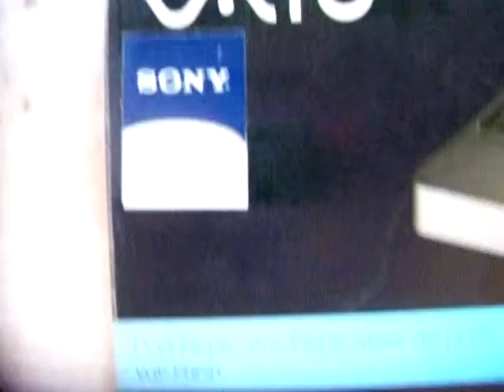ML 101132252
Video Migrado